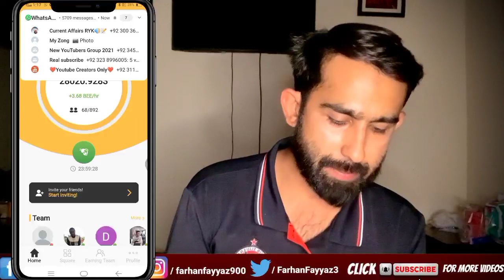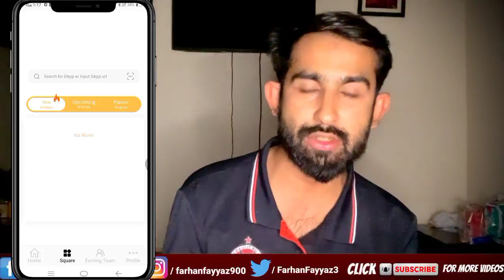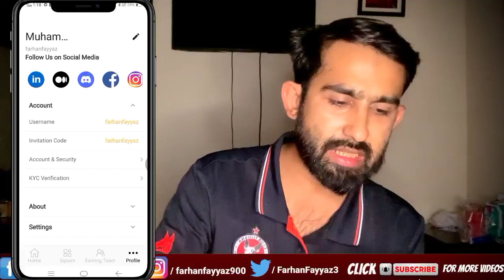Bee Network free mining app real or fake - crypto news